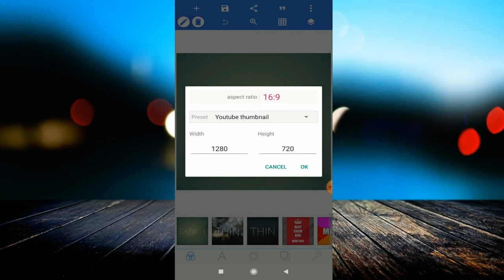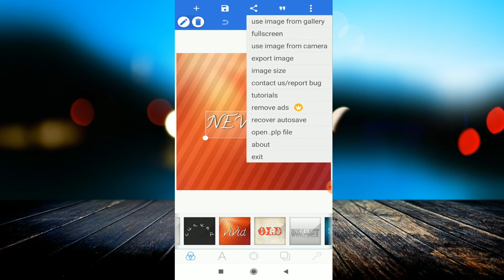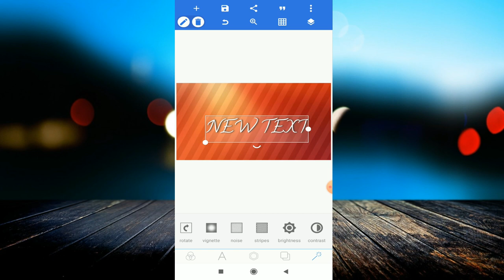Best Thumbnail Maker App 2020 || PixelLab Editing App 2020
linked site.